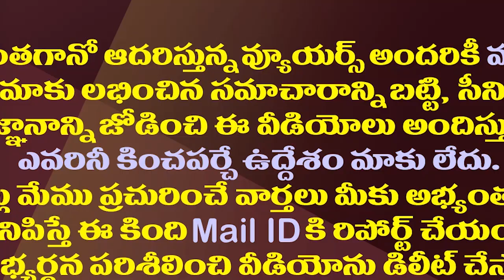పవర్ స్టార్ కన్ఫ్యూజన్ మాస్టర్ మరోసారి రుజువైందిగా||Again proved Pavan kalyan was confusion master